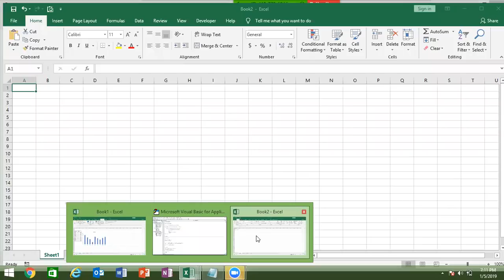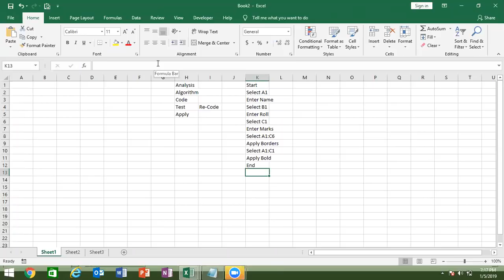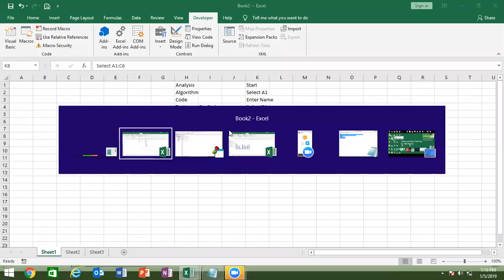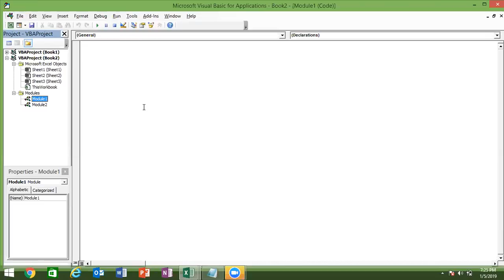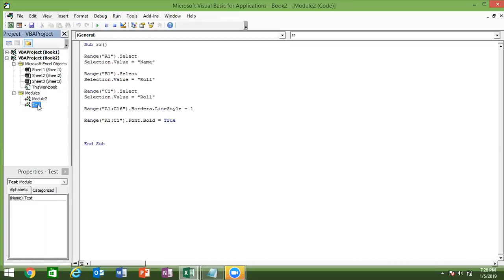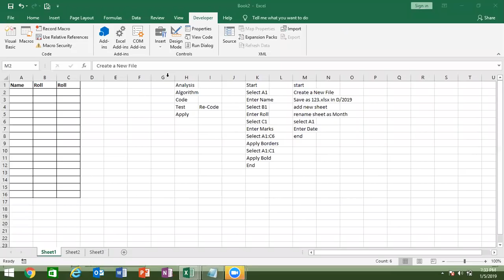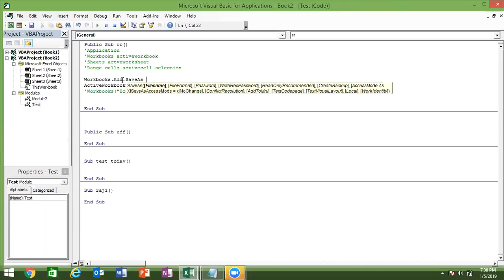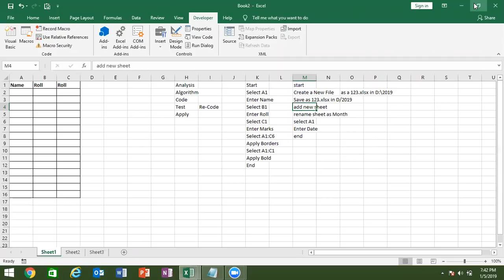Excel VBA Macros Training in Hindi